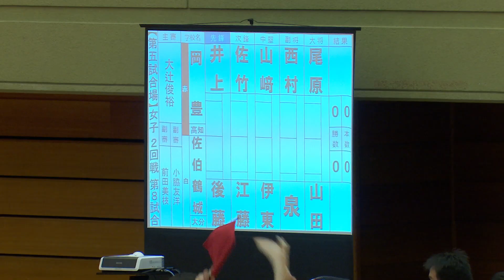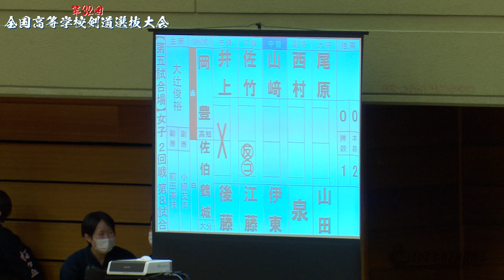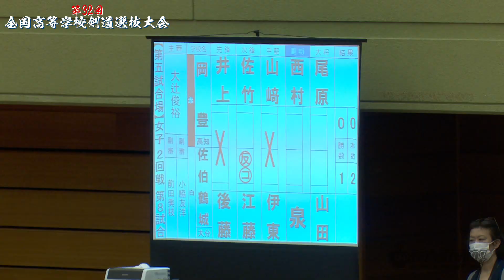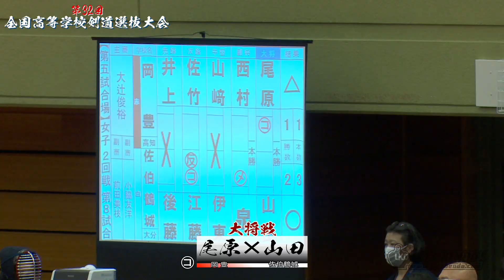女子2回戦【岡豊（高知）×佐伯鶴城（大分）】第32回全国高等学校剣道選抜大会【1井上×後藤・2佐竹×江藤・3山崎×伊東・4西村×泉・5尾原×山田】2023年3月26日~28日